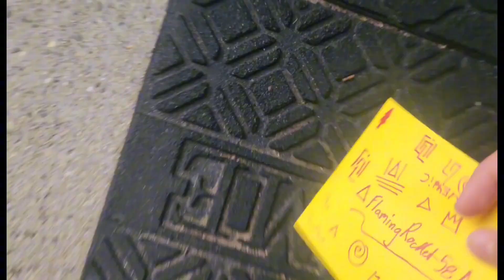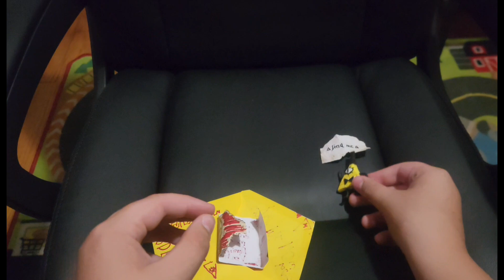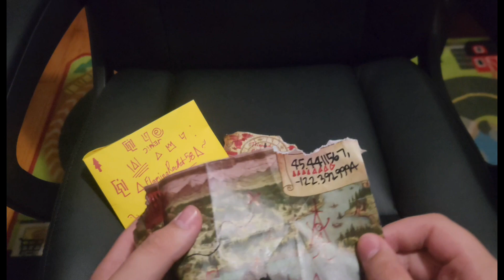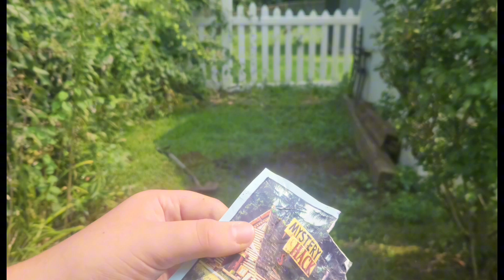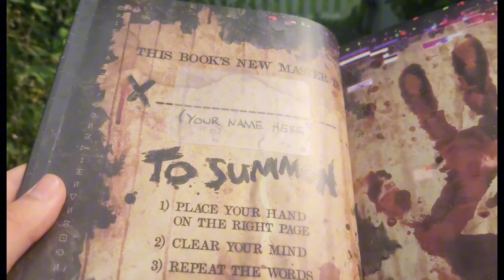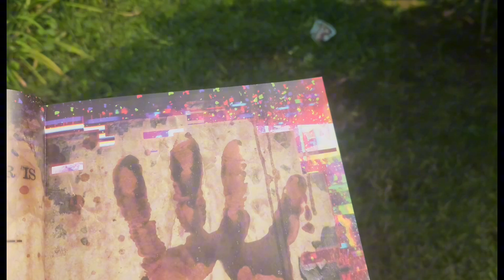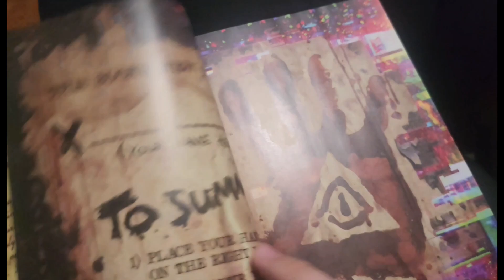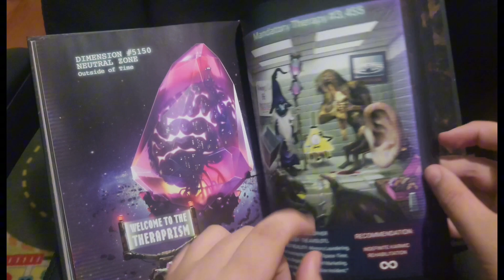The Book Of Bill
I Didn't Actually Go To Boring, Oregon.